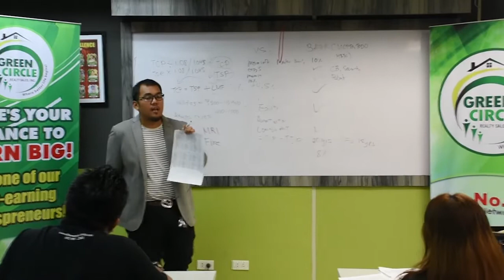A Tribute to Green Circle Realty’s 15th Anniversary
Here's a quick vlog giving tribute to Green Circle Realty's 15the anniversary!